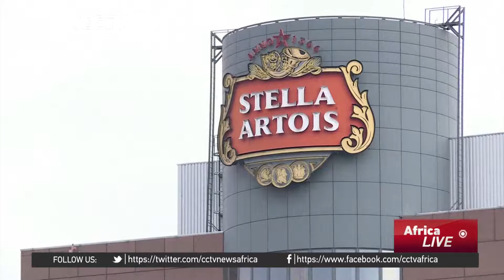AB InBev now produces almost one-third of the world's beer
The third-largest takeover in corporate history has finally cleared all the hurdles and will be completed today at a cost of 100 billion dollars. It sees brewing giant AB InBev swallow up rival SAB Miller to create what will be the biggest manufacturer of beer in the world. As Richard Bestic reports from London, it's a deal which some say may not be great for beer drinkers, but should keep investors merry.